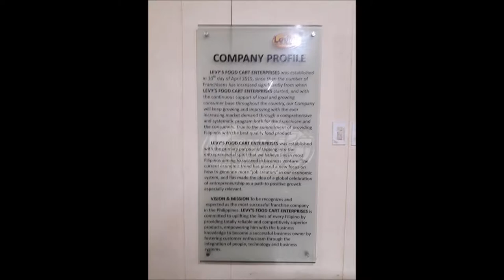AFFORDABLE FOODCART UPDATED PACKAGE - LEVY'S FOOD CART ENTERPRISES - Camille 09159002269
Set Appointment for Orientation and Seminar
📌For appointment please confirm first thru contact numbers below
Ms. Camille
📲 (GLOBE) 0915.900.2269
⭐️PERSONAL DETAILS:⭐️
WeChat: camilledabu
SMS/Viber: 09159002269